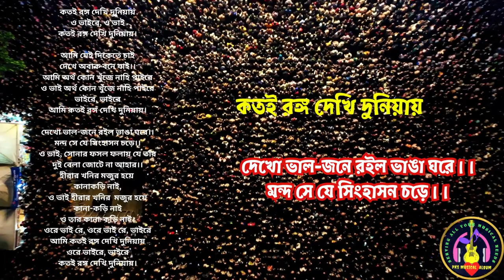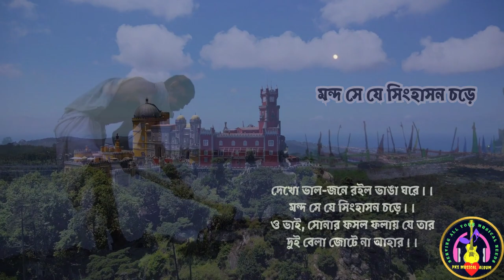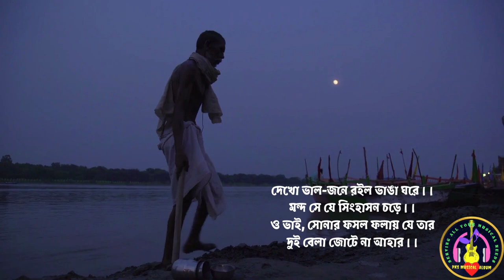Kotoi Rongo Dekhi Duniyay কতই রঙ্গ দেখি দুনিয়ায় | Hirak Rajar Deshe | Bengali Movie Song | PK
🌺🌺 Welcome to PKS Musical Album
             Music can change the world
🌺🌺 This music is sung by artist PK.

🌺🌺Traditional Song: Kotoi Rongo Dekhi Duniyay কতই রঙ্গ দেখি দুনিয়ায় | Hirak Rajar Deshe

  🌺🌺         ►►যেহেতু আমরা
 নতুন নতুন ভিডিও আপলোড করে থাকি ,

                *** আপনাদের সহযোগিতা একান্ত ভাবে কাম্য ***

🌺🌺   Thank you all of my brothers and Sisters. Also put your valuable comments, suggestions & advice in this regard so that it may help me to rectify myself.
 Let me know which songs you want to hear from me next in the comment box. Stay happy, healthy and safe.
🎤Arrangement: -- Karaoke, Mixing, Mastering: --

 🎤Mixing, Mastering, Video editing, Thumbnail & complete Graphic
        Designing: -- Pabitra

Voice: PK
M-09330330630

 Presenting the Folk Song "Tangra Tobu Katon Jay" (ট্যাংরা তবু কাটন যায়-- originally sung by Baul Samrat Gostho Gopal Das (গোষ্ঠ গোপাল দাস)). It is a Full Video Song with Enhanced STEREO Audio. It is one the hit Palligeeti / Polligeeti / Palligiti / Palligeeti |  আশাকরি আপনাদের ভালো লাগবে।

বাউল সম্রাট গোষ্ঠ গোপাল দাস (১৯৪৮-১৯৮৬), ছিলেন বিখ্যাত বাঙালী লোকসঙ্গীত তথা পল্লীগীতি শিল্পী, যা সমৃদ্ধ হয়েছিল ভাটিয়ালি, ভাওয়াইয়া, জারি, মুর্শিদী ইত্যাদি ধারার সঙ্গীতের মাধ্যমে।
Credits:
Original Singer: Amar Pal
Song : Katoi Ranga Dekhi Duniyay
গান : কতই রঙ্গ দেখি দুনিয়ায়
Movie : Hirak Rajar Deshe
Artist : Amar Pal
Music Director : Satyajit Ray
Lyricist : Satyajit Ray
Mood : Sad
Theme : Life
Release : 1980
Director : Satyajit Ray
Starcast : Tapen Chatterjee, Rabi Ghosh, Utpal Dutt, Soumitra Chatterjee, Santosh Dutta

Singer :PK

কতই রঙ্গ দেখি দুনিয়ায় / Kotoi Rongo Dekhi Duniyay :

কতই রঙ্গ দেখি দুনিয়ায়
ও ভাইরে ও ভাই কতই রঙ্গ দেখি দুনিয়ায়।
আমি যেই দিকেতে চাই
দেখে অবাক বনে যাই
আমি অর্থ কোনো খুজি নাহি পাইরে,
ও ভাই অর্থ কোনো খুজি নাহি পাইরে,
ভাই রে, ভাই রে
আমি কতই রঙ্গ দেখি দুনিয়ায়।

দেখ ভালো জনে রইল ভাঙা ঘরে,
মন্দ যে সে সিংহাসনে চড়ে।
ও ভাই সোনার ফসল ফলায় যে তার
দুই বেলা জোটেনা আহার,
সোনার ফসল ফলায় যে তার
হীরার খনির মজুর হয়ে কানাকড়ি নাই,
ও ভাই হীরার খনির মজুর হয়ে কানাকড়ি নাই।
ও তার কানাকড়ি নাই, ওরে ভাই রে,
ওরে ভাই রে, ভাই রে
ওরে ভাই রে, ও ভাই
কন্ঠ: PK

শিল্পীঃ  PK

আমার  অনেক  অনেক আন্তরিক প্রীতি ও শুভেচ্ছা জানাই   l

 or find your content is being used incorrectly please
send a private YouTube message for or deleting your content
figure mint was not done no purpose and will be rectified
 to all parties satisfaction

 infringing. Non-profit, education or personal use tips

All Right To Music Label Co. & No Copyright
 or personal use tips the balance in favor of